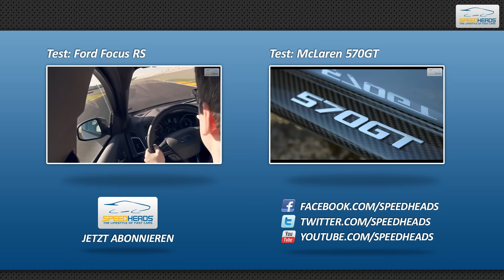Rennrunde im Focus RS beim 24h Rennen von Le Mans + neuer FORD GT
Christian fährt die Rennrunde beim 24-Stunden-Rennen von Le Mans im neuen Focus RS (350 PS). Mit auf dem Track u.a. auch der neue Ford GT und eine erlesene Auswahl alter Ford GT Fahrzeuge. Das alles seht ihr in dieser Folge von Speed Heads TV.

✚✚ META-DATEN ✚✚

Moderation: Christian Brinkmann
Schnitt: Lukas Pajak